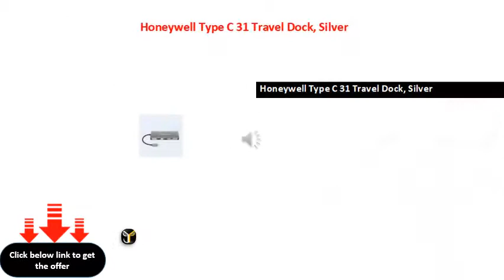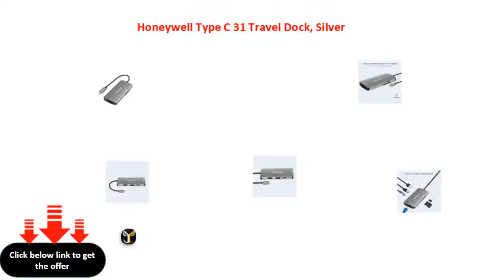Honeywell Type C 31 Travel Dock, Silver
Honeywell Type C 3.1 Travel Dock, Silver